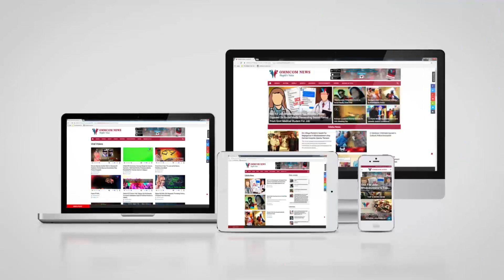Villagers Abuse, Beat College-Going Couple On Road, Even Spare Not Kin, FIR Lodged